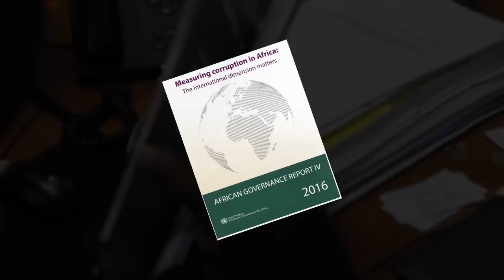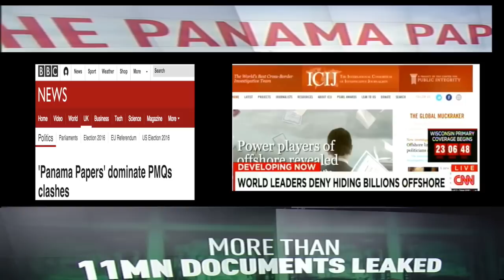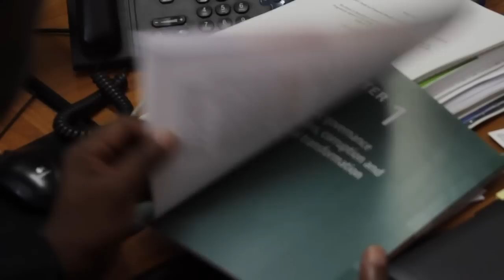The Problem of Measuring Corruption in Africa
ECA's Africa Governance Report (AGR IV) looks at the problem of measuring corruption in Africa